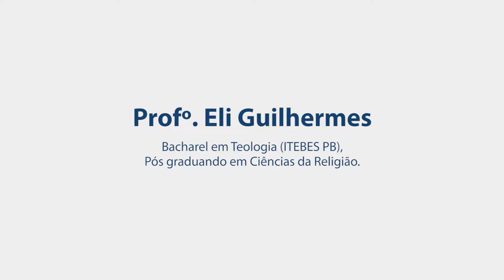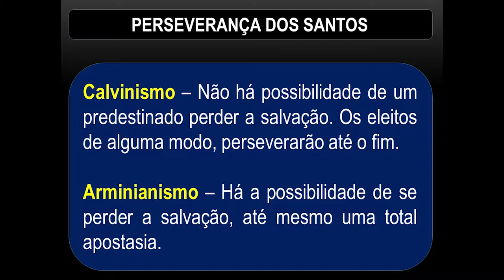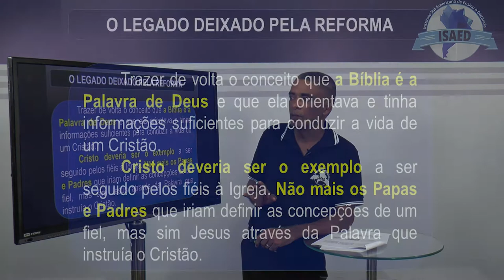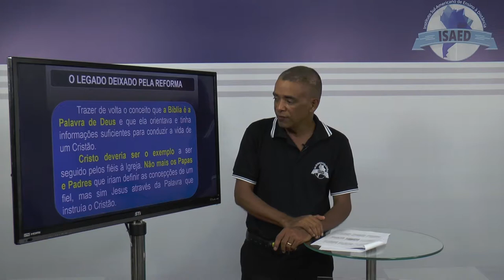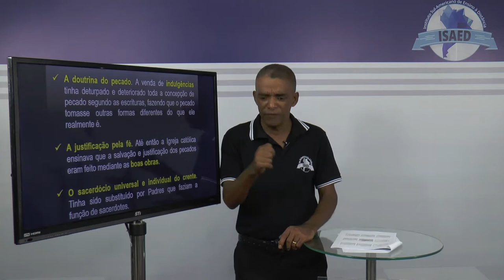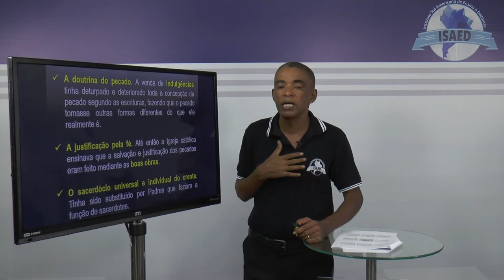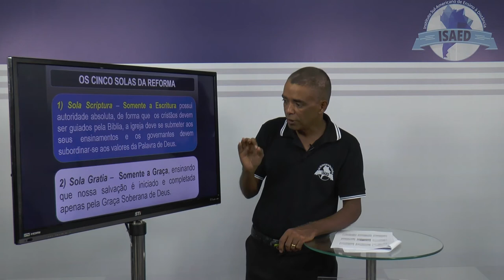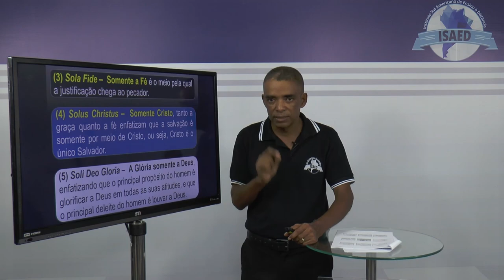HISTÓRIA DA IGREJA II (Aula 01) - ISAED Curso de Teologia